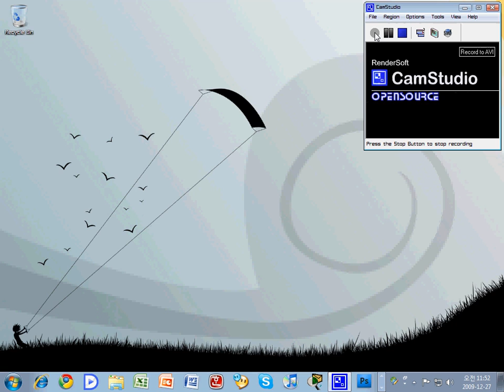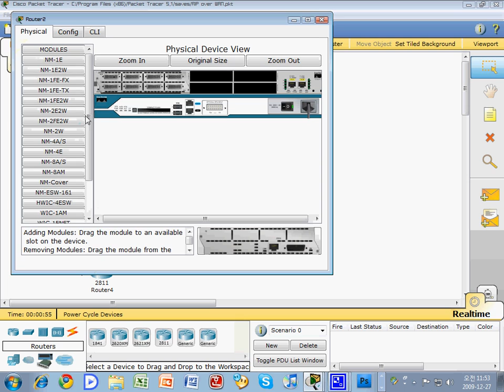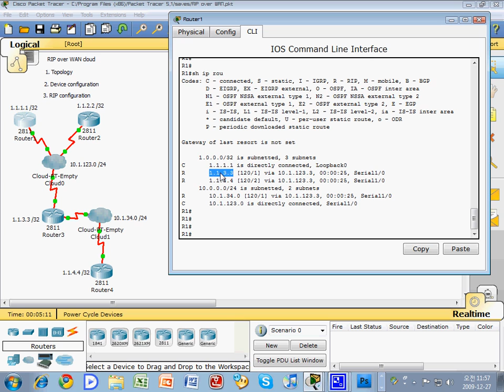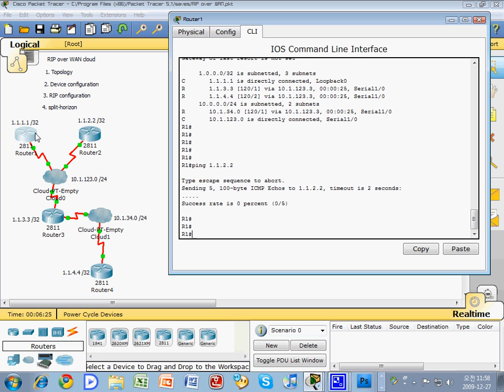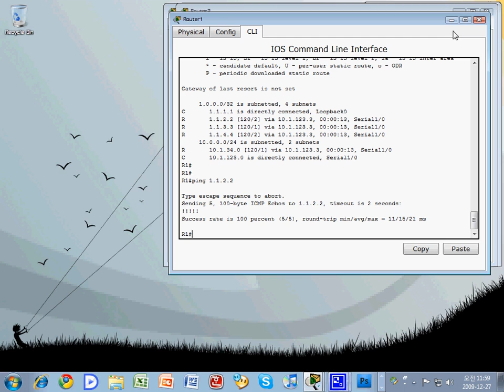RIP Configuration over WAN cloud 2/2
configuration of RIP and split horizon